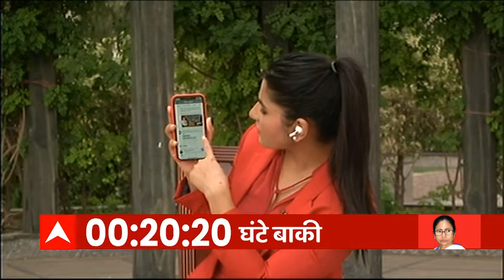बड़ी बहस: क्या चुनावी रैलियों को अब वर्चुअल करने से कोरोना पर पा लेंगे काबू?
देश में कोरोना की दूसरी लहर का प्रकोप जारी हैं. रोज लाखों मामले आ रहे हैं और सैकड़ों लोगों की जान चुकी है. ऐसे में बड़ा सवाल ये उठ रहा है कि इस महामारी की वजह से जब स्कूल बंद हैं, कॉलेज बंद हैं, परीक्षाएं बंद है, तब इस देश में चुनाव क्यों चल रहे हैं ? आज यूपी में पंचायत के चुनाव हुए, बंगाल में चुनाव तो लगातार चल ही रहे हैं. कल चुनाव आयोग ने सर्वदलीय बैठक जरूर बुलाई है, लेकिन किसी को कुछ नहीं समझ आ रहा कि आखिर रास्ता निकलेगा कैसे?